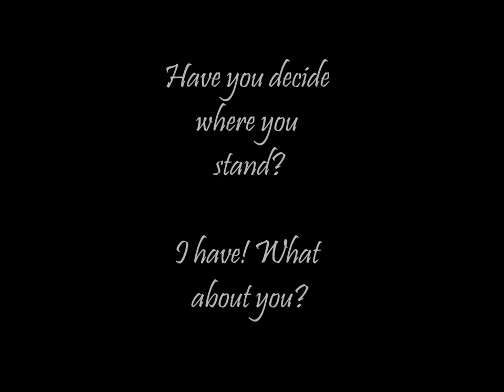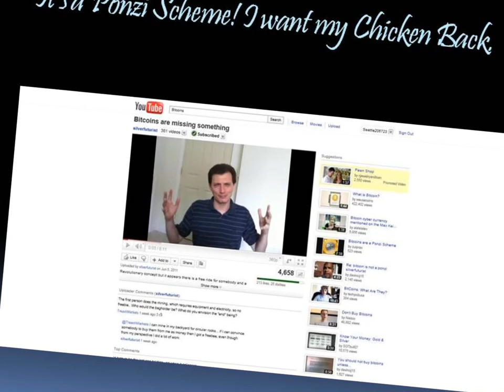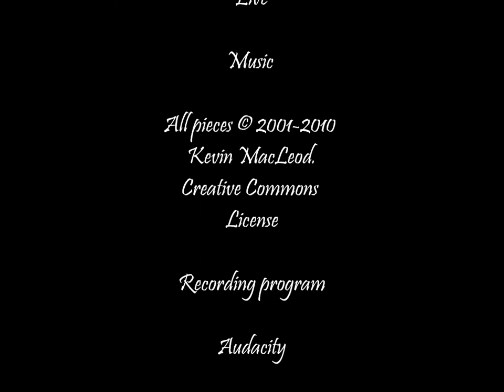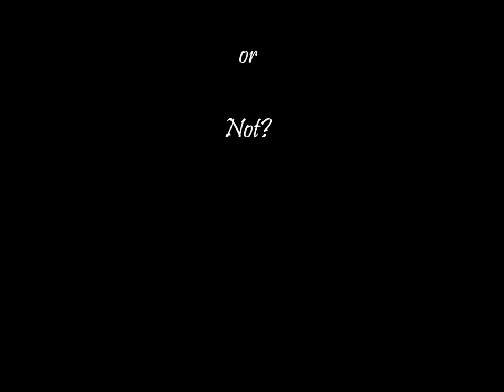Youtubes Bitcoin Saga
The Endless Battle for Bitcoins will rage on... This is based on a sequence of events surrounding bit coins on Youtube in 2011...

Davincij15
Silverfuturist
Bullorbearreport
Demcad
Pandas
YTKilledRawdog
Sgtbull07
Endlessmountain
PastorDowell
CollectorsCoach
Scrapgoldbusiness

2 haven't commented on the situation and were just added.. Bitcoins gota love them for this opportunity..